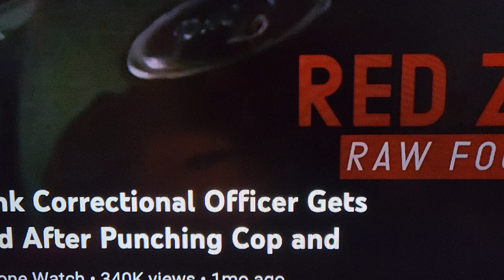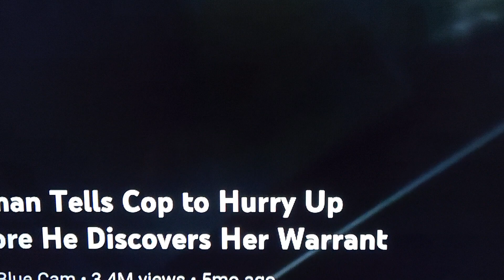SINGLE MOMS … when the law comes ah knocking, the scream “BUT MY KIDS!”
Single moms every time they get in trouble, they have to mention the fact that they are single mom everybody supposed to understand that the duties of a mother exceeds the law not this time!